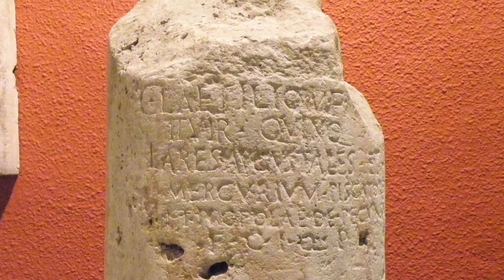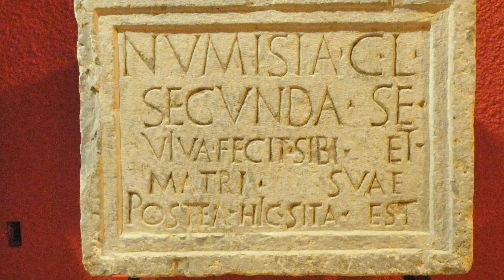Arqueología en Cartagena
Arqueología romana en Cartagena